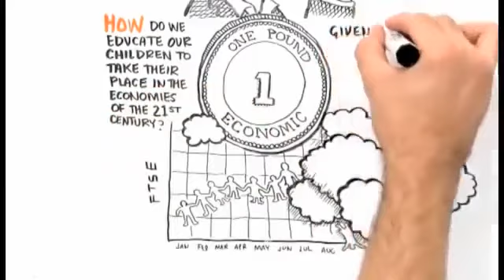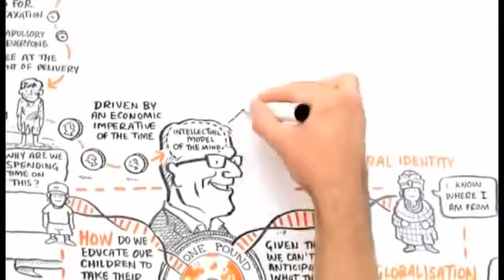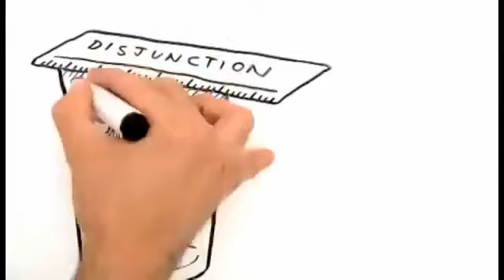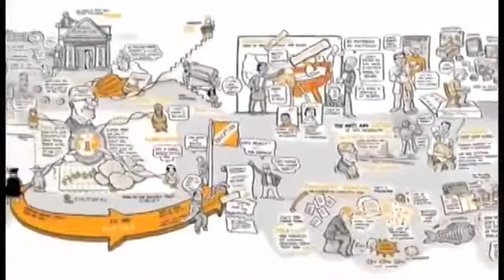Paradigma del sistema educativo explicado por Ken Robinson